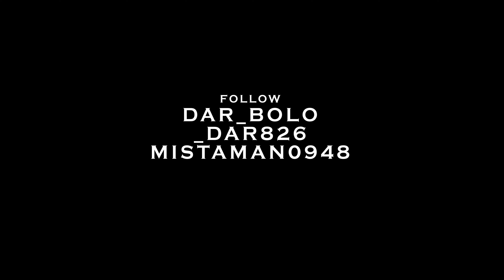Dar Bolo X Dar Belichick X Sid Dawg- Ain't No Way( Official Video) Directed